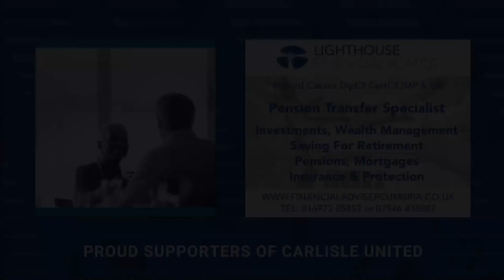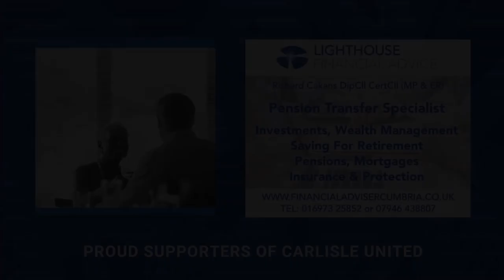Jon Mellish on enjoying life as a defender, on having licence to push on